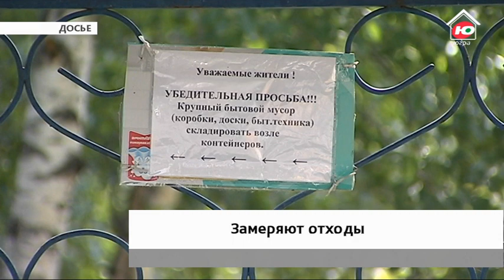В Югре проведут замеры мусора и рассчитают новые тарифы за его вывоз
В Югре начались летние замеры мусора. В нескольких городах и районах округа работают приглашённые специалисты. Они взвешивают и замеряют отходы на площадках многоквартирных домов, частного сектора, магазинов, а также муниципальных предприятий и организаций.